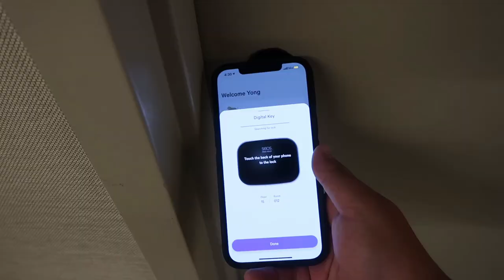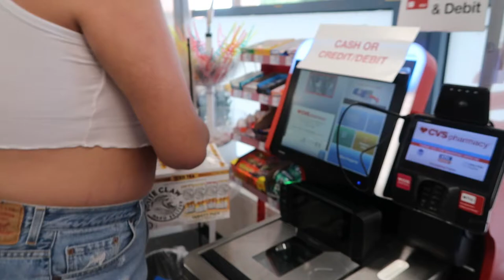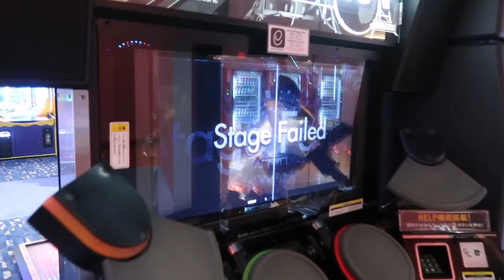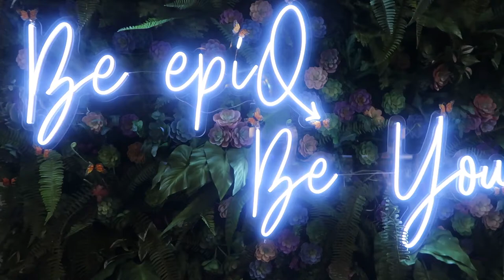nothing too crazy | JULY VLOG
There was nothing too crazy this month, but it was eventful.

sza - good days (house funk remix)
Kan G - No Love (feat. Chæ)
Oh Wonder - Body Gold (Delusion Remix)
LAKEY INSPIRED - Chill Day
BRLLNT - Always With Me